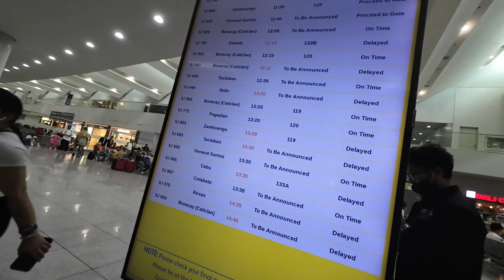Boracay Crystal Clear Beaches / Boracay Travel Part 1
Boracay is a small island in the central Philippines, Island in Malay, Aklan. It's known for its resorts and beaches. The White Beach is backed by palm trees, bars, restaurants and indeed the Crystal Clear Water is really unbelievable.

For Life Satisfying... enjoy watching